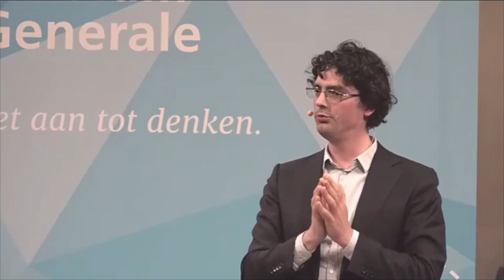Leren van verliezers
De wetenschap zoals we die nu kennen, is gevormd door grote denkers: Descartes, Galilei en Boyle. Hun ideeën vormden de manier waarop we de wereld nu zien en onderzoeken. Het zijn de denkers die bepalend waren en geschiedenis schreven. Maar in hun tijd waren zij de vernieuwers en waren zij de radicalen. Van wie kregen ze tegengas en waarom? Filosoof dr. Han Thomas Adriaenssen vertelt wat we kunnen leren van hen die aan de ‘verkeerde kant’ van de geschiedenis stonden.